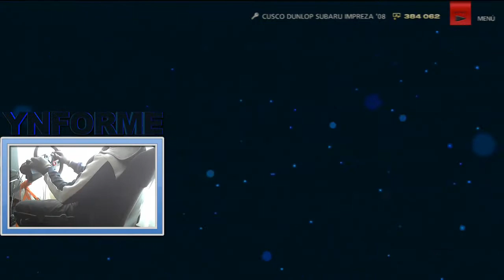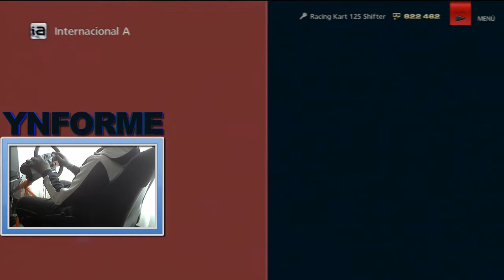GRAN TURISMO 6 CAP 33 INTERNACIONAL A CAMPEONATO KART 125 SHIFTER